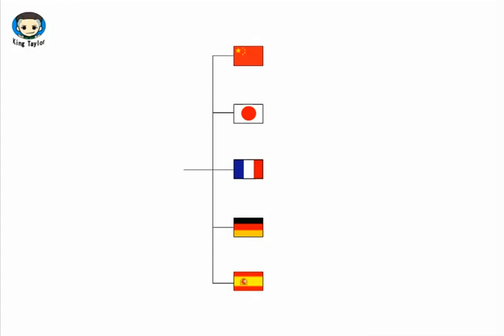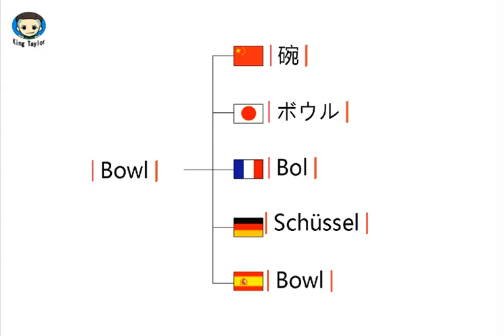How to pronounce Bowl in German，French，Japanese，Chinese and Spanish